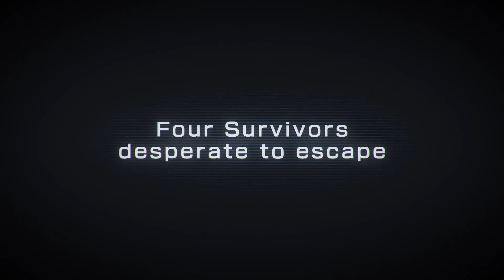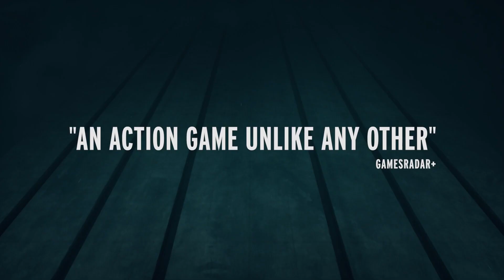تسريب موعد اصدار The Last of Us 2 و التلميح للعبة Batman جديدة - اخبار الاسبوع